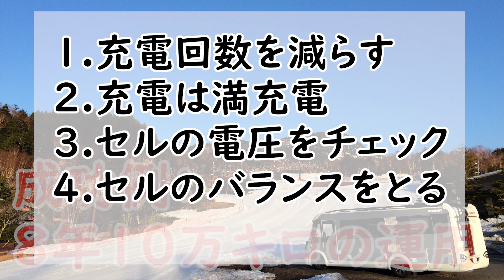リチウムイオン運用の失敗例と成功例（リン酸鉄リチウムイオン：LiFePO4）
導入当初、リチウムイオンのセル一つを1年もたたずにダメにしてしまいました。
その失敗と、8年10万キロ運用できている実績をもとに、
運用のポイントについて話をします。

00:00 オープニング
00:15 失敗例
01:01 原因
03:01 成功例
03:17 充電の回数を少なくする
04:26 充電は満充電
05:13 セルの電圧をチェック
06:31 セルのバランスをとる